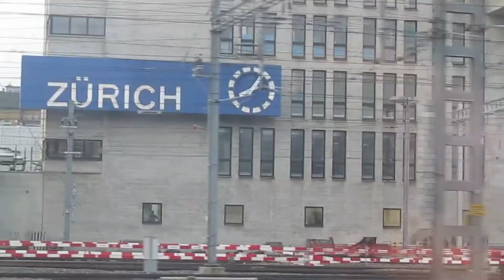Zermatt Ski Trip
My ski trip to Switzerland